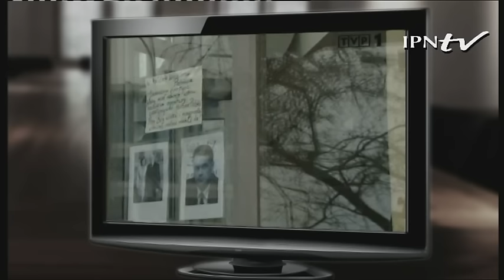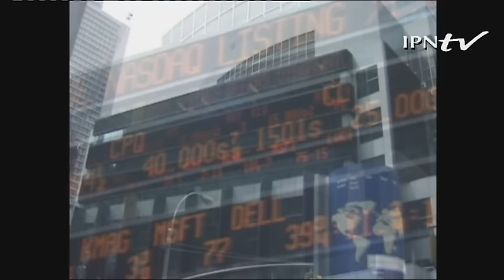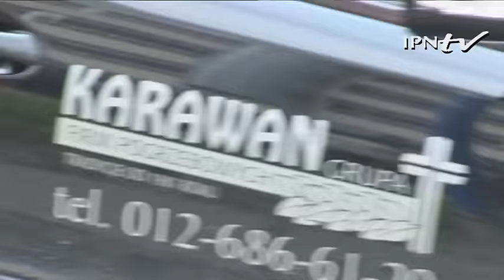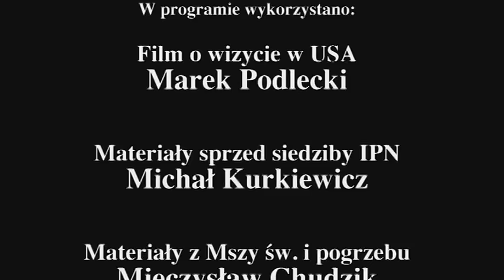IPNtv: Janusz Kurtyka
Film upamiętniający śp. prezesa IPN prof. dr hab. Janusza Kurtykę oraz uroczystości związane z jego pogrzebem został przygotowany przez sekcji notacji Biura Edukacji Publicznej IPN w kwietniu 2010 r. Dziękujemy TVP za udostępnienie i zgodę na wykorzystanie materiałów filmowych z przebiegu uroczystości żałobnych oraz p. Markowi Podleckiemu za obszerne fragmenty z wizyty Janusza Kurtyki w Stanach Zjednoczonych.

Janusz Kurtyka zginął 10 kwietnia 2010 roku w wyniku katastrofy polskiego samolotu Tu-154 w Smoleńsku w drodze na obchody 70. rocznicy Zbrodni Katyńskiej. Uroczystości pogrzebowe odbyły się 23 kwietnia 2010 w Krakowie. Msza odprawiona została w Kościele Świętych Apostołów Piotra i Pawła. Janusz Kurtyka został pochowany w Alei Zasłużonych na Cmentarzu Rakowickim w Krakowie.